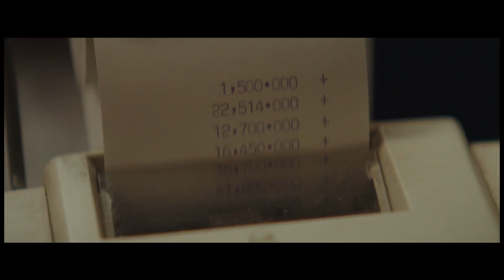Gold Official Trailer 1 2016 HD